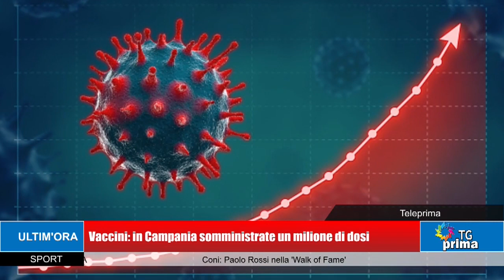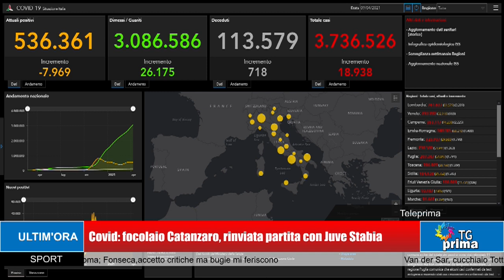TG Prima Ore 21:00 (09-04-2021)